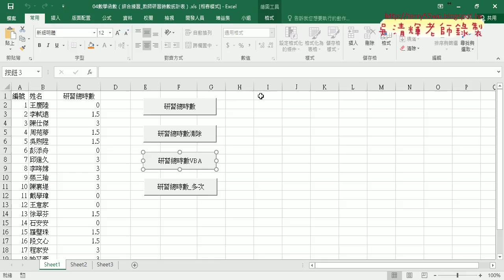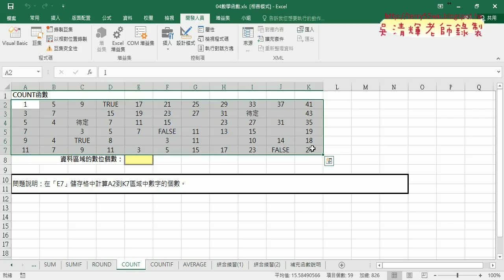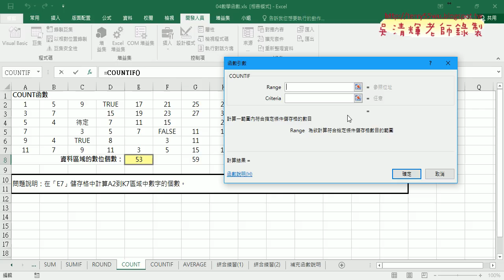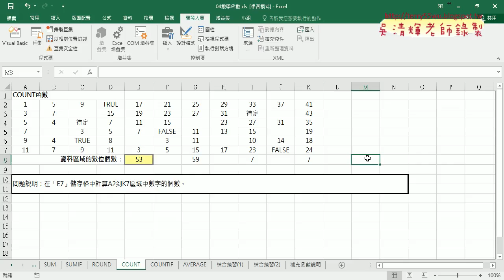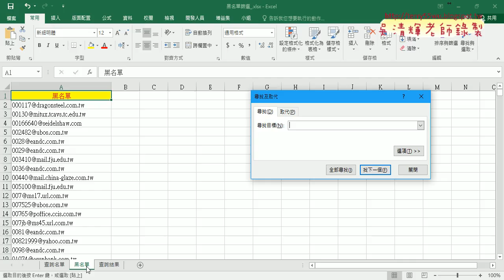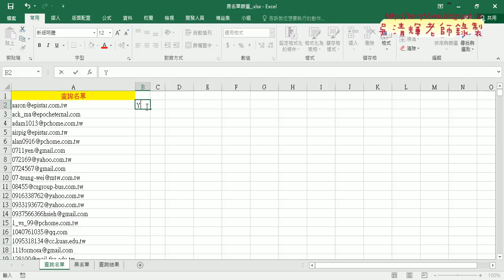07 COUNT相關函數與黑名單篩選